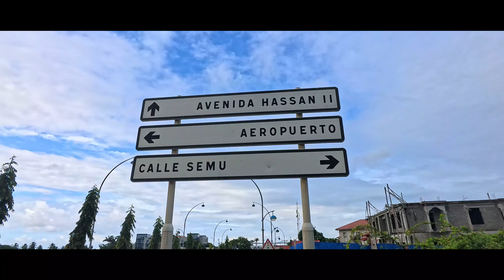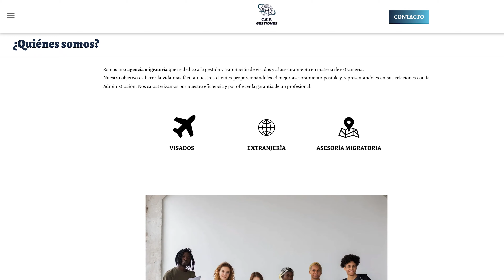¿A QUE país de LATINOAMÉRICA quieren ir los ECUATOGUINEANOS?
En el video de hoy salgo a la calle con un invitado muy especial para preguntarle a la gente de Guinea Ecuatorial a que país le gustaría viajar de Latinoamérica y hay un claro vencedor.

Si quieres gestionar tu visado te dejo aquí las distintas formas de contacto para hablar con C.E.S. Gestión Global:

Si has llegado hasta aquí, estaré encantado de leerte en comentarios y recuerda que puedes compartirlo con alguna persona a la que creas que este canal le puede servir.